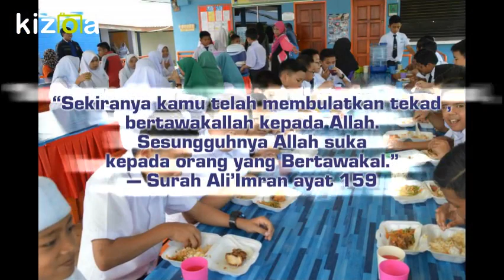KHAS BUAT UPSR BATCH 2017 SK KEM KABOTA, TAWAU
salam maju jaya buat pelajar2 thn 6 (upsr) batch 2017